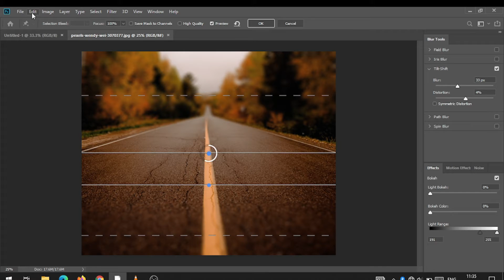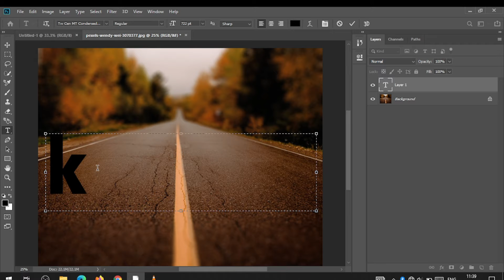How to Create 3D Text Effect in Photoshop - Convert Any Typo into 3D in 1min by Tech Vibes [2021]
Create Simple 3D Text or logo in Photoshop.

How to Make 3D Text - Photoshop CC Tutorial.

How to make a simple 3D text effect in Photoshop.

Photoshop Tutorial: Clean 3D Text Effect Creation using CS6.

Create a Quick and Easy 3D Type Effect.

Photoshop Tutorial - Create a 3D Text Scene Using Photoshop.

How to Make a 3D Extrusion in Photoshop.

How to Create: Faux 3D Text Effect in Photoshop.

How to Make 3D Logo – Photoshop Tutorial.